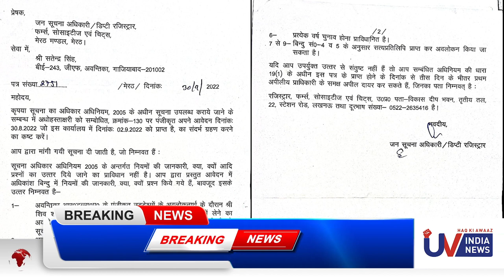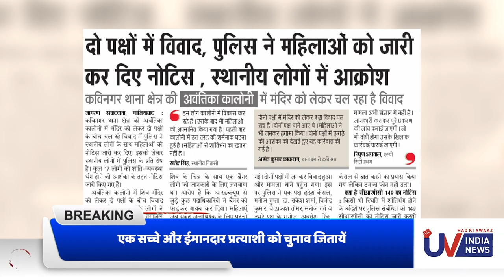वार्ड 56 अवंतिका में कंसल का घोटाला - ताबूत में आखिरी कील SATENDRA SINGH -Chairman - Utthan Samiti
Our Motto
Our main aim to revive and promote the CULTURAL, FOLK ART FORMS of the India.

“We are not born only to live and die like animals.
God has created us to know him, to praise him and to do something for mankind.”